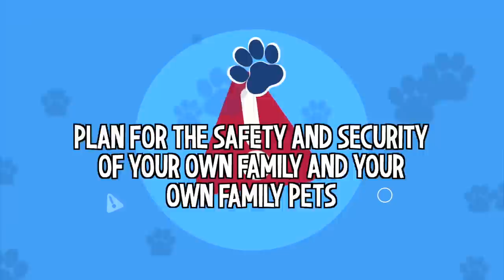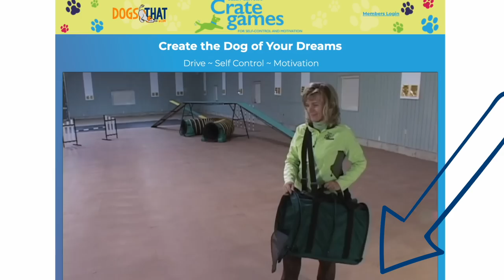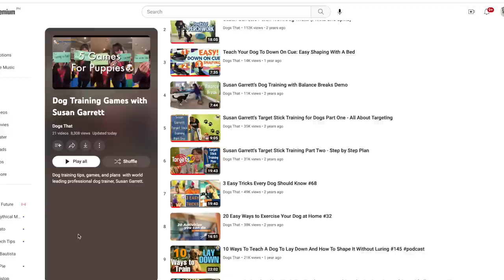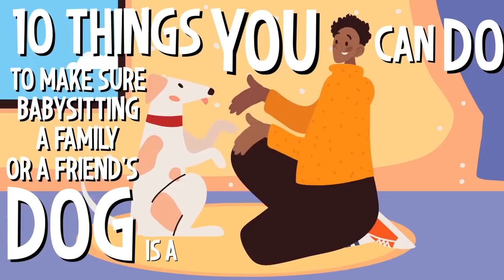Dog Sitting For A Friend? Top 10 Tips For Fun, Safety And Success #216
Have you ever had a friend or relative ask if you could look after their dog for the weekend or a short time while they are away? I’m sharing my top 10 tips for dog sitting in your home to help everyone have a good time. And if someone is going to be a pet sitter for you, the tips will also help! Very recently, I had the good fortune to look after a friend’s dog and my brother’s dog, and my tips focus on creating success and safety for everyone.

🐾 You'll learn:
00:00 10 Tips For Looking After Someone Else’s Dog In Your Home
01:43 01 - Planning for pet sitting success
03:15 02 - Spend time with the dog ahead of the visit
03:44 03 - Essentials to know about the dog before dog sitting
05:52 04 - Basic skills for dogs to have in place
07:10 05 - Psychological safety for dogs
08:07 06 - Physical safety for dogs
08:58 07 - Exercise, engagement and enrichment for a visiting dog
09:18 08 - Sleeping arrangements when pet sitting dogs.
10:44 09 - Daily communication with the dog’s person
11:13 10 - Make your guest dog feel special

In the episode you'll hear:
• What you need to know before a visiting dog arrives in your home.
• The reasons pet sitting might not be a good idea.
• How to plan for the safety and security of everyone.
• Getting to know the dog you will be looking after.
• The things to discover about the dog who will be in your care.
• What to give the dog’s people so they can help you prepare.
• How to create psychological and physical safety for a visiting dog.
• About planning your time with a dog who is a guest.
• Why to do a sleep test for the dog you are minding.
• The importance of daily communication with the dog’s person.
• How to make a visiting dog feel special.

6. Podcast Episode 200: Solve Your Dog’s Separation Anxiety With FRIDA: Expanding Calm With Functional Relaxation
8. Podcast Episode 112: Stressed Dog? How Trigger Stacking Might Be Putting Your Dog Over Threshold
9. YouTube Video: How To Get Your Dog To Listen Outside Off Leash (Step By Step Guide)
11. Blog Post: All About Dogs Sleeping in the Bedroom

Susan coaches thousands of dog owners in 132 countries on how to have the best relationship possible with their dogs. Her real joy comes from bringing confidence to dogs and their owners through playful interactions and relationship building games that are grounded firmly in the science of how animals learn.